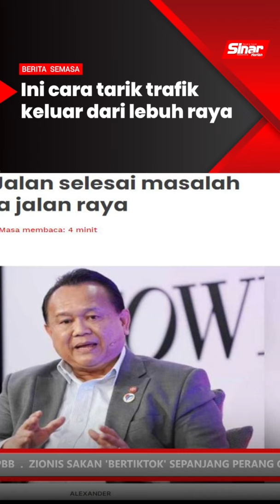Ini cara tarik trafik keluar dari lebuh raya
Salah satu cara mengatasi kesesakan lebuh raya adalah dengan menarik keluar trafik di sana ke lokasi-lokasi luar sepanjang lebuh raya tersebut.

Menurut Pengasas dan Pengarang Electronikar, Shamsul Yunos, kaedah yang boleh dilaksanakan dengan bantuan kecerdasan buatan (AI) ini dapat mengelakkan masa pengguna lebuh raya daripada terbazir begitu sahaja menunggu aliran trafik reda.

Dapatkan video penuh Wacana Sinar edisi 459, "Kesesakan lebuh raya musim cuti: Apa penyelesaiannya?" di semua platform digital Sinar Harian.